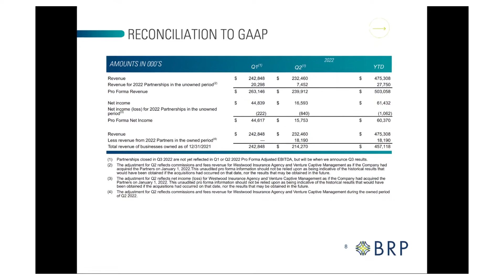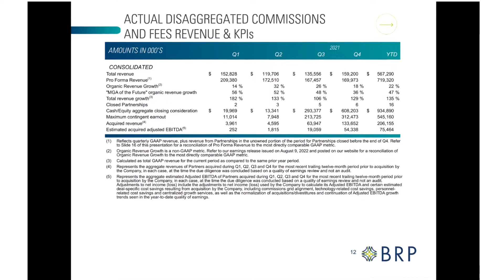BRP Group (NASDAQ: BRP) Q2 2022 Earnings Presentation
BRP Group Q2 Non-GAAP EPS, revenue beats
Revenue of $232.5M (+94.2% Y/Y) beats by $11.98M.
BRP Group, Inc. markets and sells insurance products and services in the United States. The company operates through four segments: Middle Market, Specialty, MainStreet, and Medicare. The Middle Market segment provides commercial risk management, employee benefits solutions, and private risk management for mid-to-large size businesses and high net worth individuals, as well as its families. The Specialty segment delivers specialty insurers, professionals, individuals, and industry businesses the access to specialty markets, as well as capabilities and programs requiring underwriting and placement. This segment also operates as a managing general agent of the Future platform, which delivers proprietary, technology-enabled insurance solutions. The MainStreet segment offers personal insurance, commercial insurance, and life and health solutions to individuals and businesses in its communities. The Medicare segment provides consultation for government assistance programs and solutions, including Medicare and Medicare Advantage to seniors and Medicare-eligible individuals through a network of primarily independent contractor agents. The company was founded in 2011 and is headquartered in Tampa, Florida.

Sector: Financials
Industry: Insurance Brokers